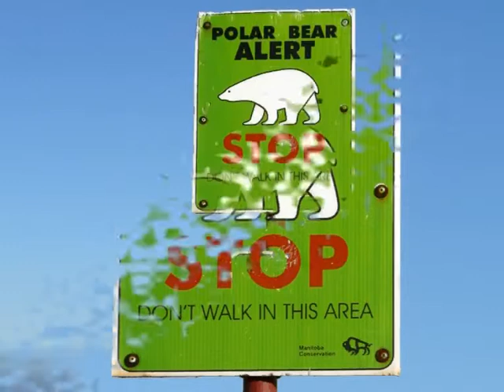Arctique, ours polaires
Baie d'Hudson (Océan arctique canadien) :  Début octobre un grand nombre d'ours polaires s'y rassemble.  Bien plus tôt qu'ailleurs, la glace se forme  du fait des vents dominants du NO et de la faible salinité de l'eau ; cette situation attire très nombreux les seigneurs de la banquise...